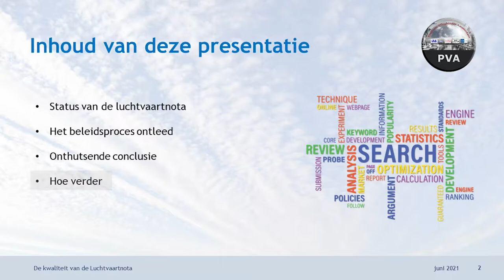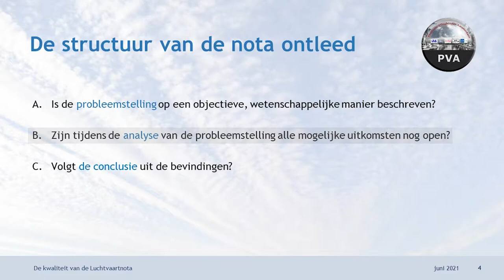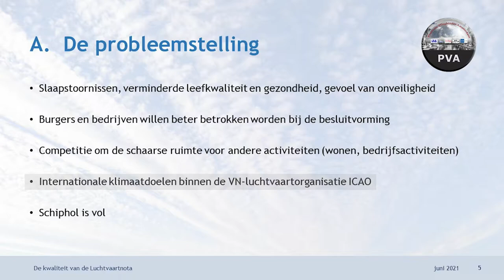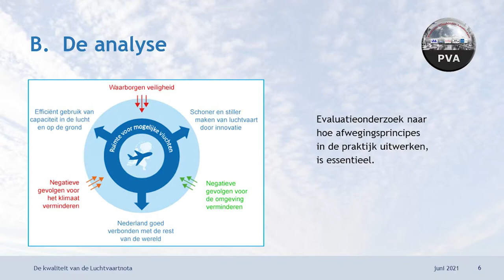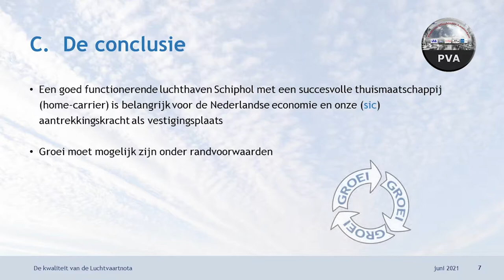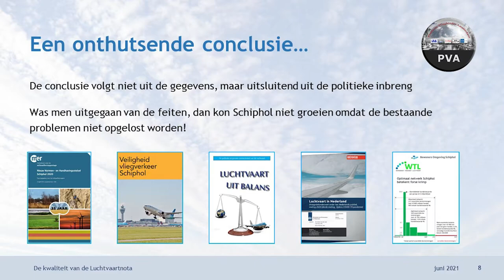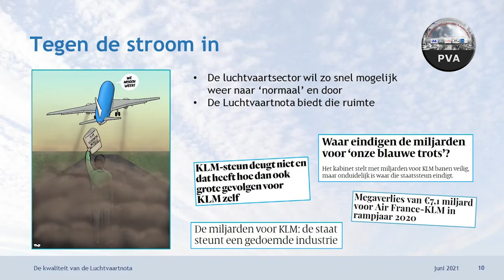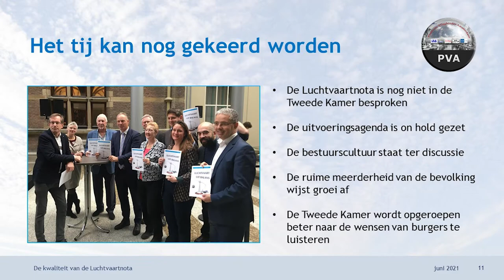11 De kwaliteit van de Luchtvaartnota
Wat is de Luchtvaartnota eigenlijk voor een stuk? Op welke problemen geeft deze nota antwoord? Zit hij logisch in elkaar? Of is het misschien gebakken lucht? Fulco van der Veen geeft zoals altijd de antwoorden.